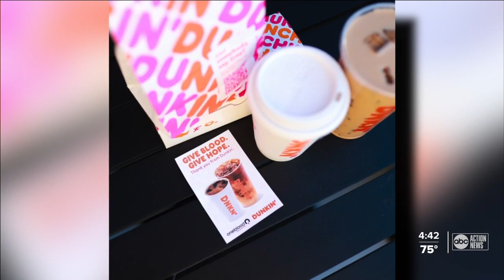OneBlood, Dunkin' hosting Big Red Bus blood drives across Tampa Bay this Saturday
To help you roll up your sleeve, and get a free cup of joe while you're at it, OneBlood and Dunkin' have teamed up to host Big Red Bus blood drives across the Tampa Bay area.